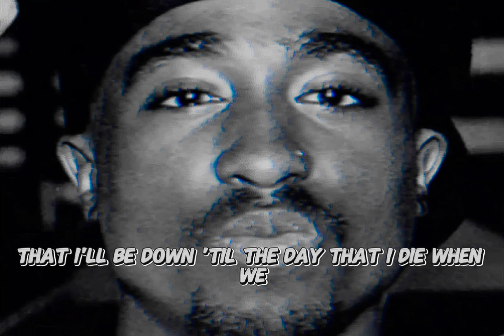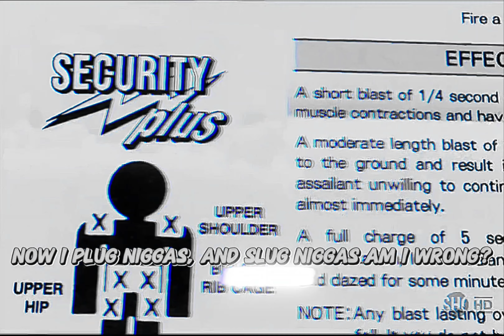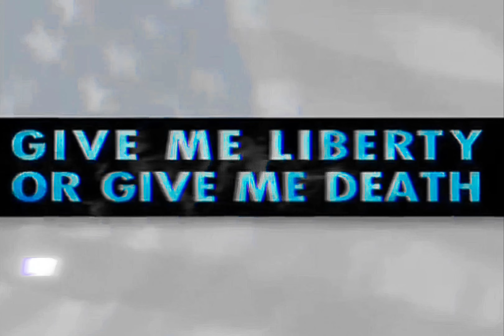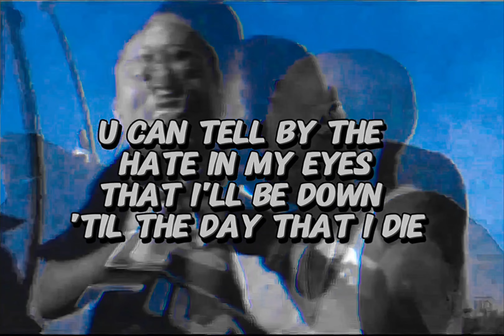2Pac - When We Ride On Our Enemies (Instrumental)(OG Vibe)[High Quality Audio Surround Sound] 4K